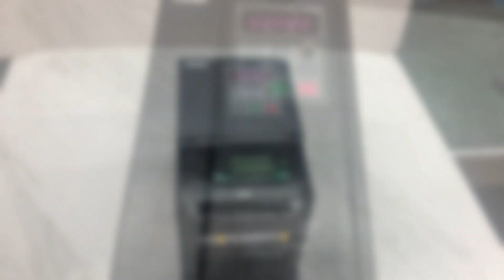ZJSHUYI three phase variable frequency drive vfd motor control.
The inverter consists of three parts, the "rectifier" that converts the power frequency power into DC power, the "smoothing circuit" that absorbs the voltage pulsation generated by the converter and the inverter, and the "rectifier" that converts the DC power to AC power. Inverter". The main circuit is the power conversion part that provides the voltage regulation and frequency regulation power supply for the asynchronous motor. The main circuit of the frequency converter can be roughly divided into two categories: the voltage type is the frequency converter that converts the DC of the voltage source into the AC, and the filter of the DC circuit is the capacitor. . The current type is a frequency converter that converts the DC of the current source into an AC, and its DC loop filter is an inductance.